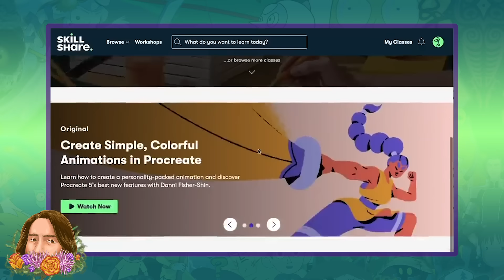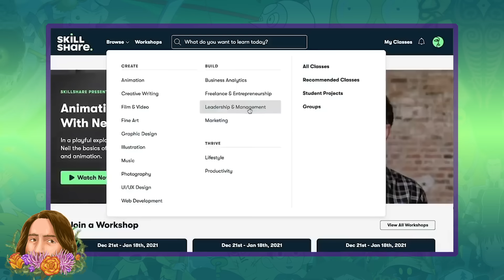The Complete Beatrice Horseman Timeline | BoJack Horseman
Beatrice Horseman is one of the most complicated characters in all of BoJack Horseman. As the character is slowly revealed to the audience, so is her history, and though her actions are often detestable, we soon discover that she has a tragic and complicated past. The show never justifies her actions, but it does help us empathize with her pain, and allows us to better understand the ongoing tolls of generational trauma, and does so through some of the best episodes in the entire series. So today we’re going to look at the timeline of Beatrice Horseman, from her tragic childhood to her lonely death. And yes, I know I said I wasn’t going to do a sad timeline next but I want to get these out of the way!